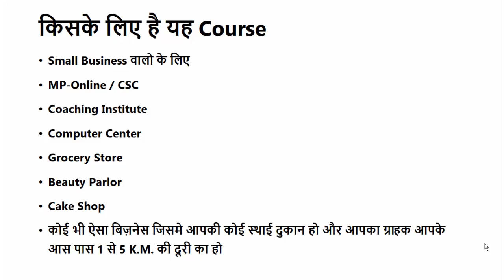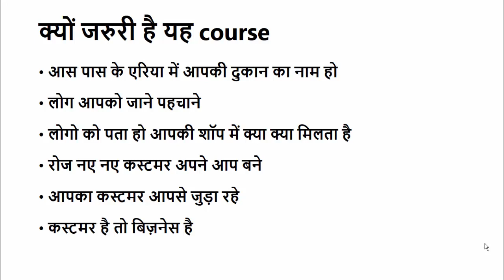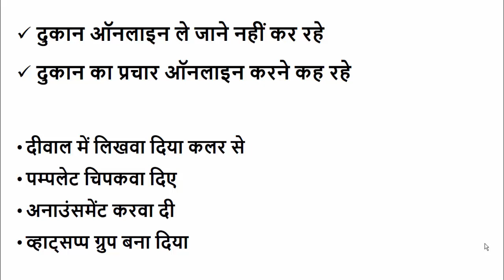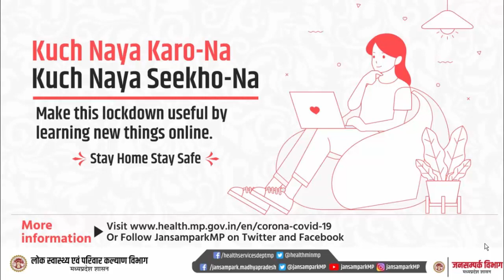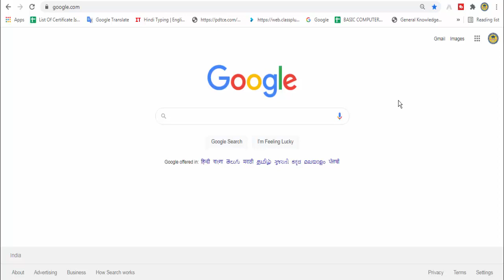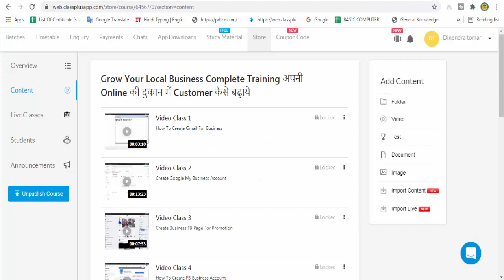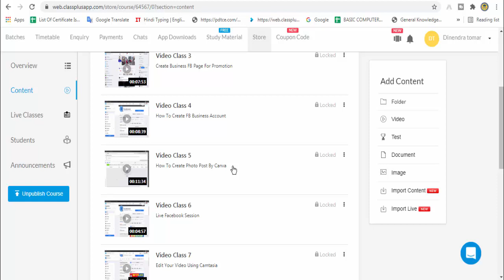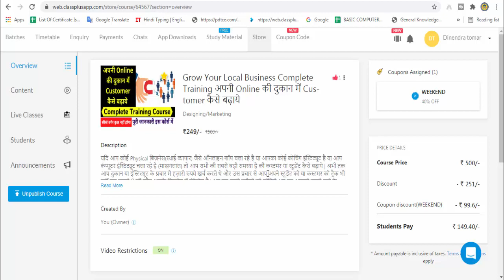🔥Dukan me customer kaise badhaye || दुकान में ग्राहक कैसे बढ़ाये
दुकान में ग्राहक कैसे बढ़ाये || Dukan me customer kaise badhaye ||